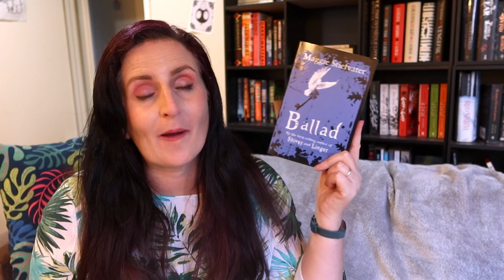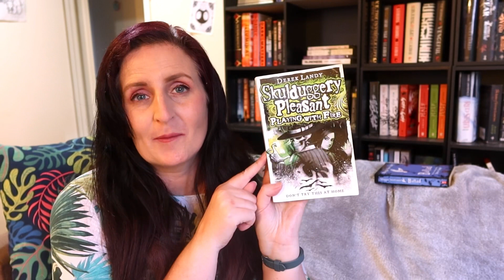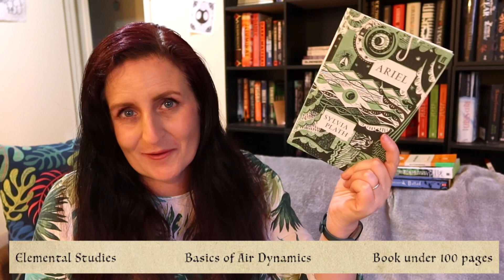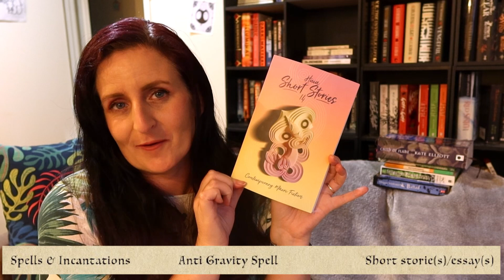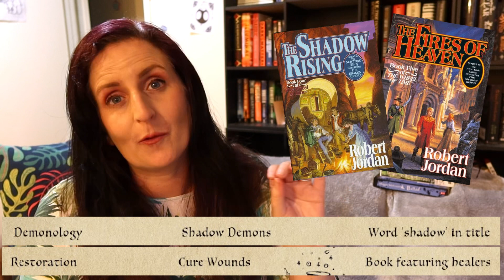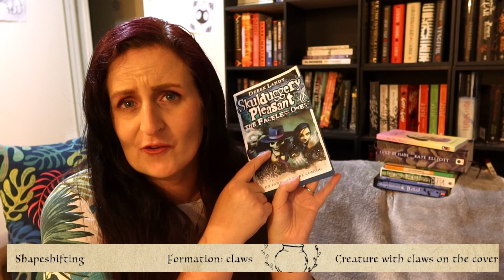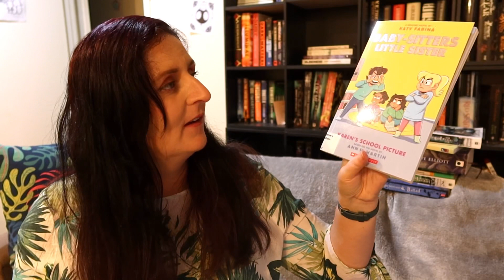The TBR Machine Picks my TBR + Orilium Readathon TBR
Using my TBR Machine website to generate random reading prompts for the month of April as well as matching those up with the Orilium Readathon prompts :)

Timestamps:
0:00 Intro
1:30 One Word Title
2:28 Continue a Series
3:32 Same Last Initial
4:40 May Reading Prompts
6:05 Alchemist Classes
13:10 Extra Credit